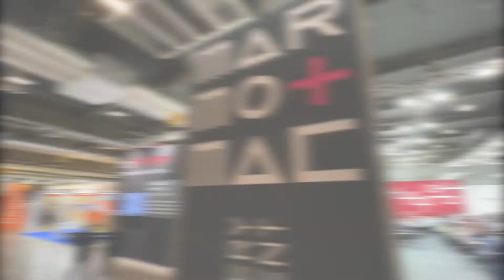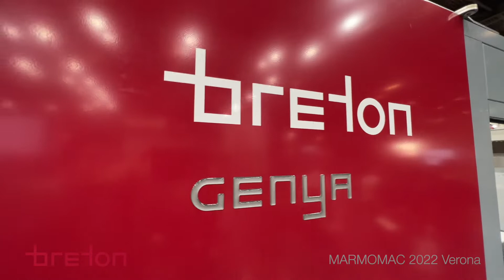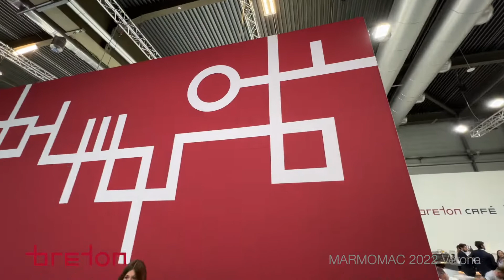BRETON • MARMOMAC 2022 Verona • iSV·XL·2' • iStandVideo